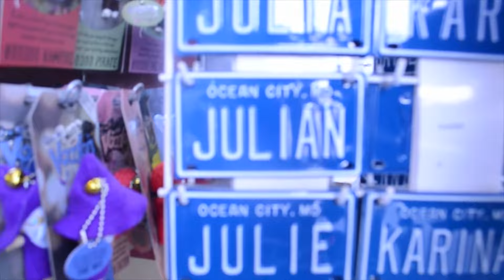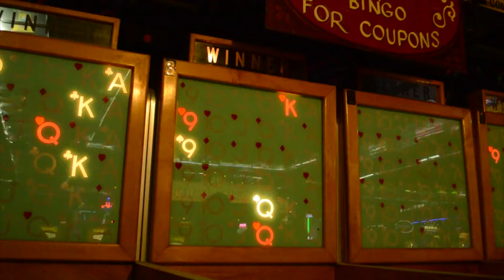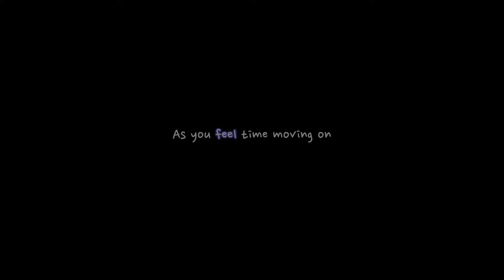Julian Gray - Direction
Music video for Direction performed by Julian Gray.